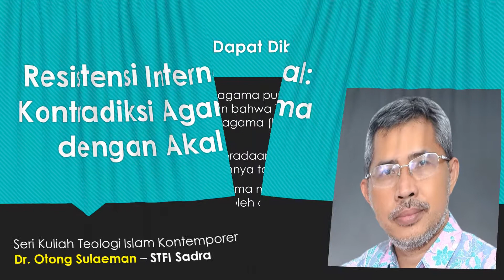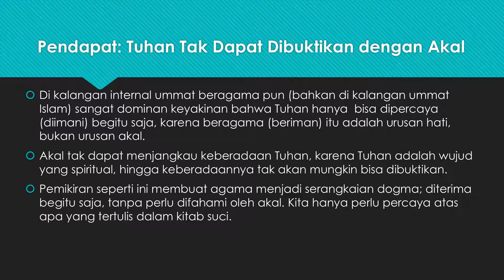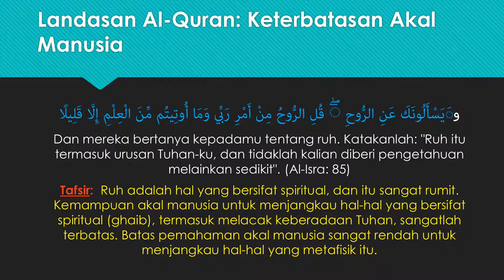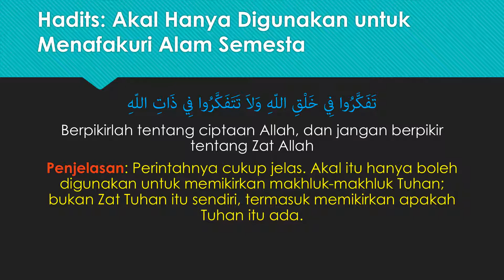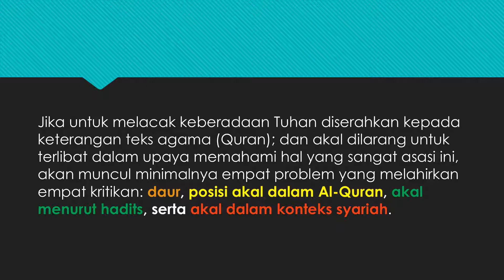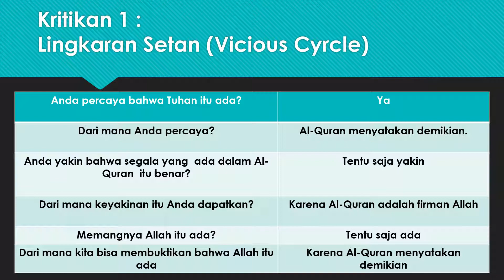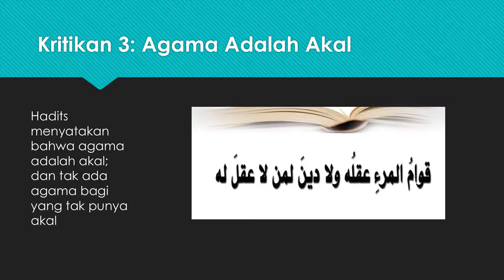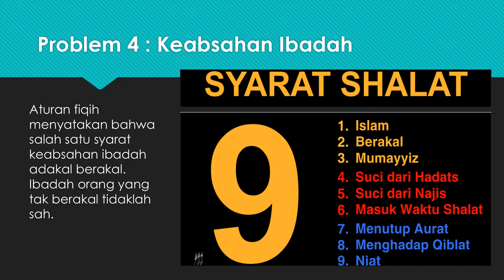Resistensi Internal: Agama Versus Akal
Pada sebagian kalangan internal ummat Islam sendiri ada yang bersikap resisten terhadap penggunaan akal dalam memahami agama (akidah). Tapi, sikap ini memantik empat kritikan: abdsurditas daur (vicious cyrcle), posisi akal menurut Al-Quran, posisi akal menurut hadits, serta posisi akal dalam ibadah (syariah)